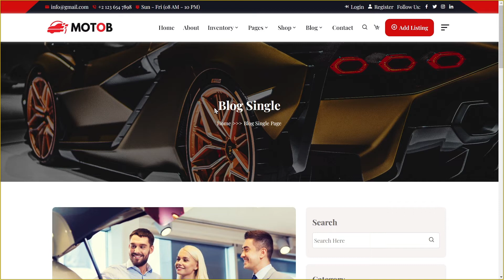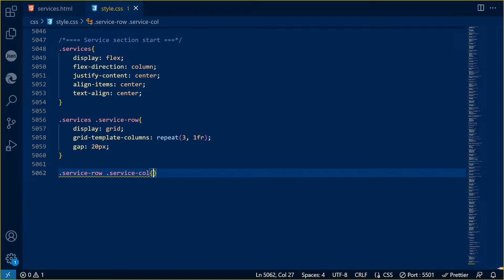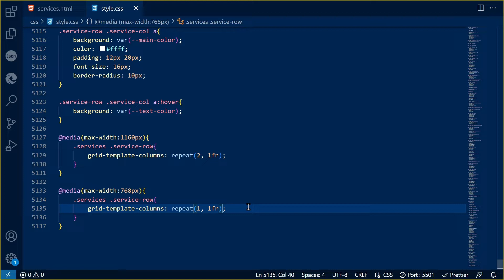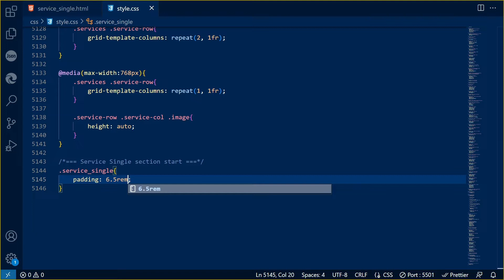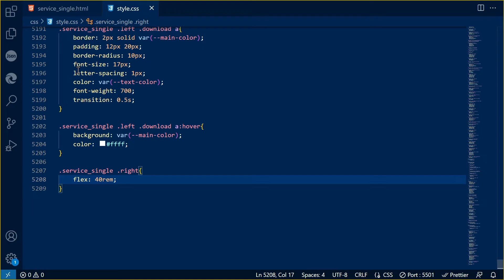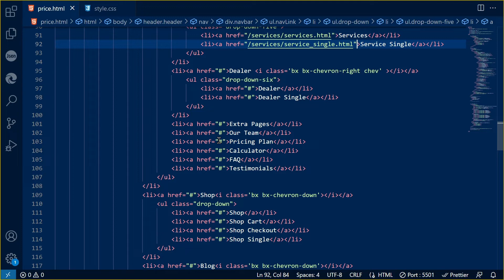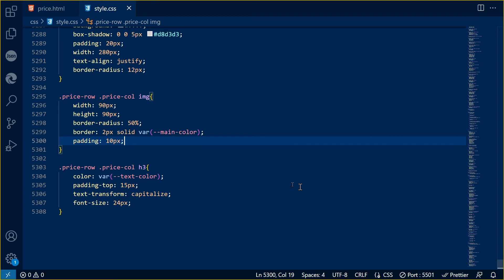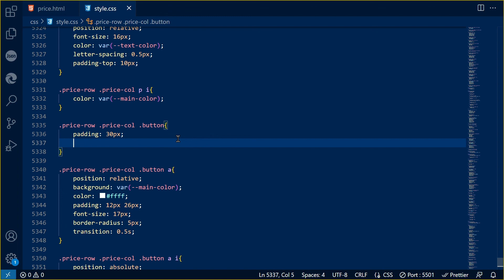Car Selling Website - Multiple Page Website | PART - 07 | HTML CSS & JavaScript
In this video, how to make car selling website and responsive multiple pages ecommerce website using html css javaScript tutorials step by step guide